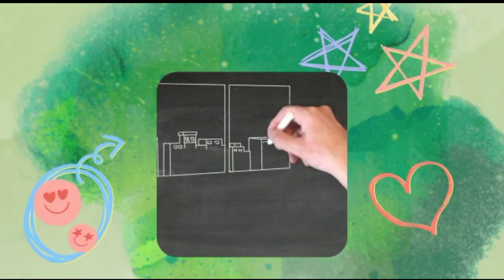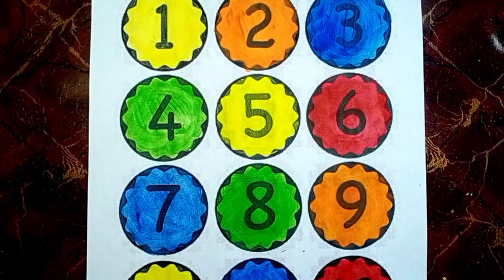1234567890, 1 to 12 counting, 123456 Counting Numbers | Write and read numbers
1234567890, 1 to 12 counting, 123456 Counting Numbers | Write and read numbers

Learn numbers,
Read and count 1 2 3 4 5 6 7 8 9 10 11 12,
Easy way to counting,

coloring game
coloring pages,
colouring art,
how to draw using numbers,
5 minute crafts drawing,
lern to draw,
Coloring activity with water colours,
colors,drawing pages,
colorful pencil,